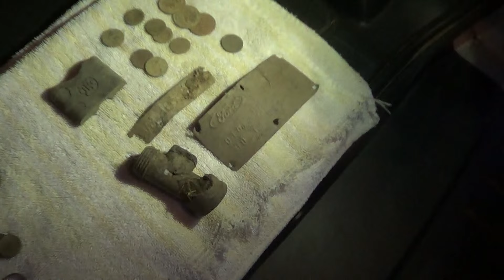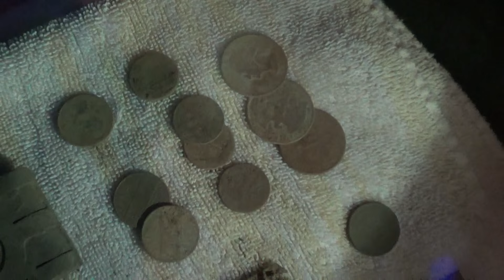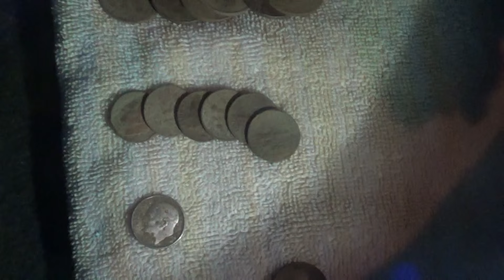A Hot Day but Cool evening hunt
This past weekend, Sunday was just to hot to remain out metal detecting, but One Silver was found by Dr. Zed  and I. Tuesday evening, it was a nice night for detecting.  Two Silvers found. yeah for me. It's always nice to hook up with Silver Sue for a hunt. Hell yes.